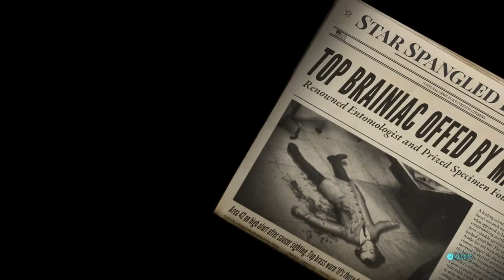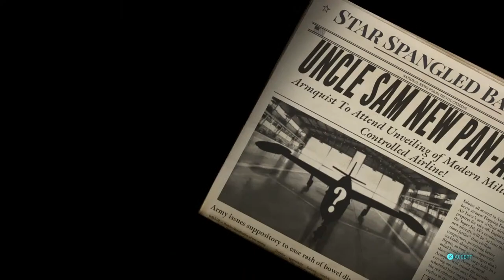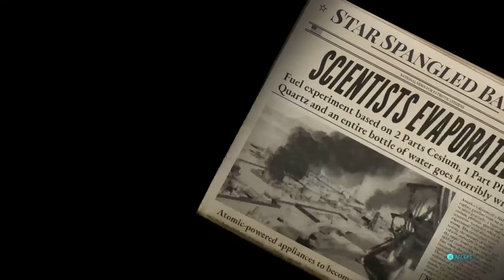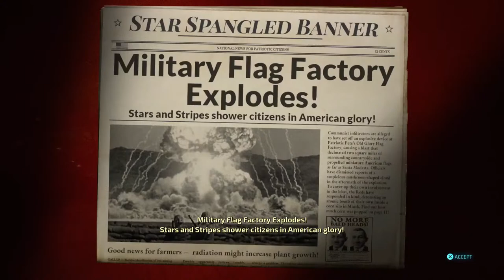PS4 : Destroy All Human